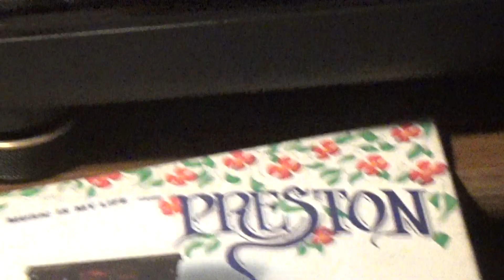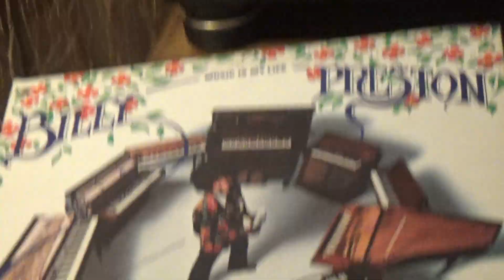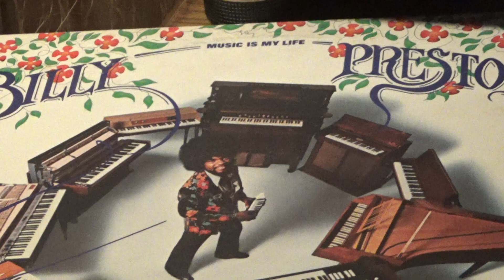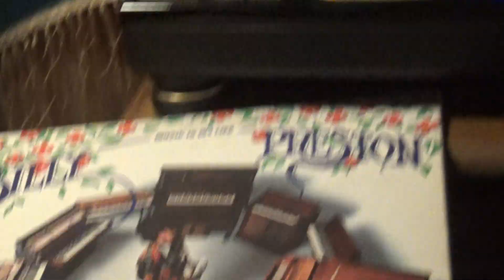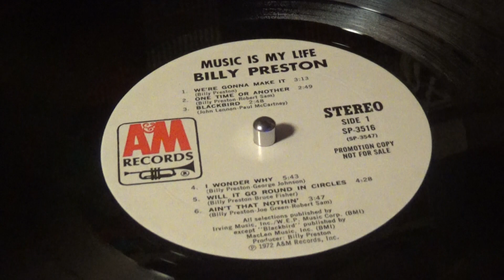WILL IT GO ROUND IN CIRCLES / * Special PROMO Play only...Billy Preston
What a great classic from the early 70's... Will It Go Round In Circles...
 By the Late, Great Billy Preston... He gave us a lot of great music...
Hope you enjoy this classic PROMO play, from 1972. and have a great HUMP DAY, all ! and as always, KEEP PLAYING THE MUSIC ! ! !